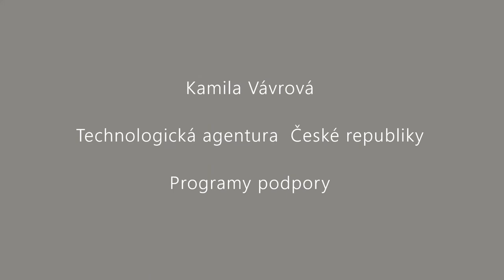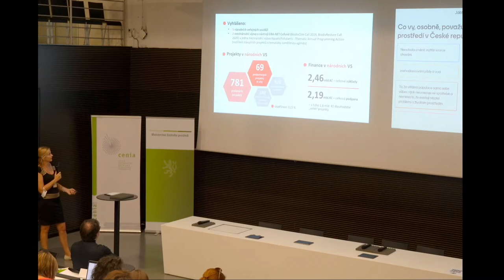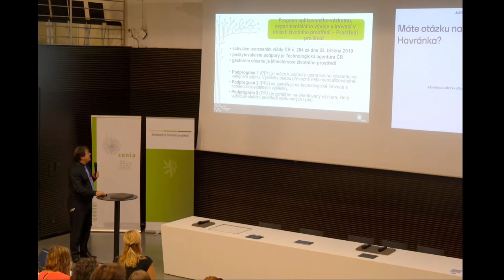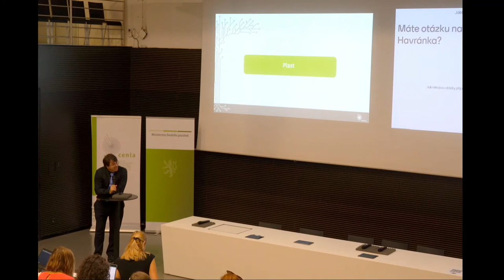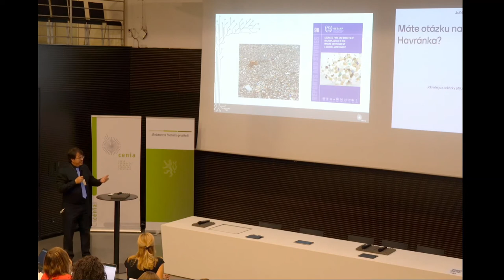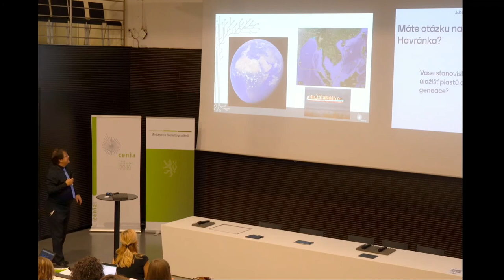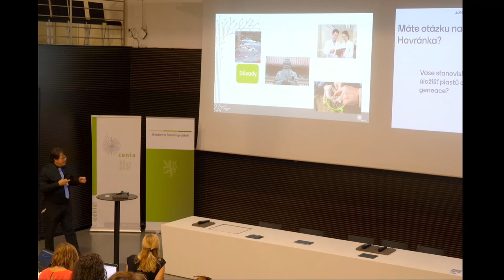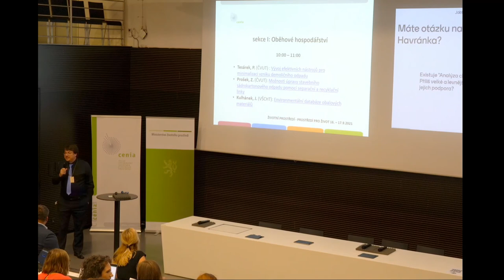Konference Životní prostředí - prostředí pro život 2021 - Úvod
Úvodní sekce konference Životní prostředí - prostředí pro život 2021:

Kamila Vávrová, Technologická agentura České republiky.

Miroslav Havránek, Česká informační agentura životního prostředí.